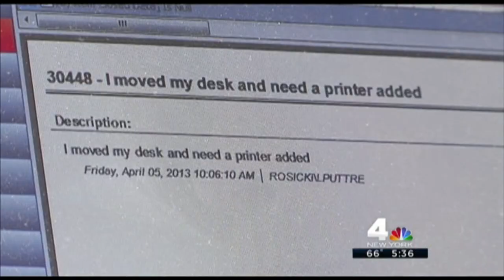Rosicki and Rosicki Law Firm Supports Workers with Disabilities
Rosicki, Rosicki & Associates P.C. Profile on NBC News